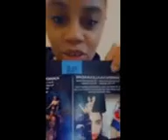Thanks @jamenciaalexandre for your support.